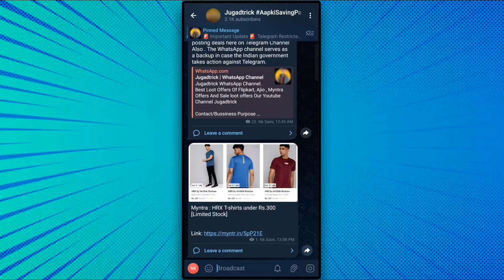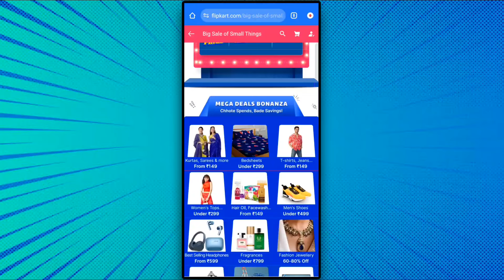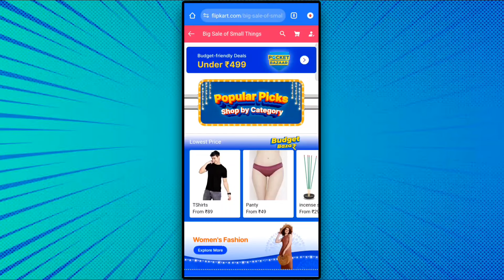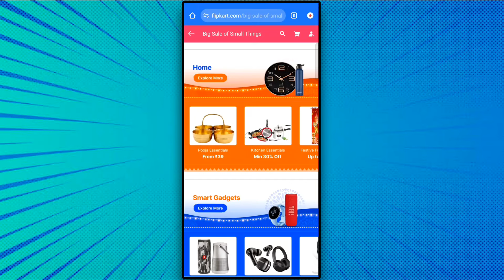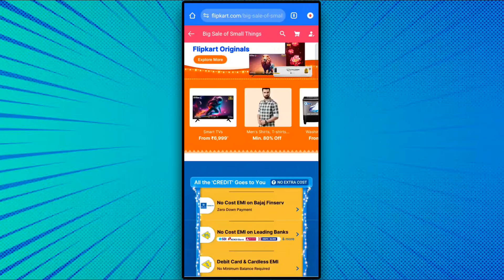Flipkart Big Sale Of Small Things 2024 | Flipkart Festival Special Sale |Flipkart Upcoming Sale 2024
Query Solved 👉
Flipkart Big Sale Of Small Things
Limited Time Deals
Trendo Clock
Value In A Box
Sample At 1
Deals Dhamaka
Choti Cheezein Zaroori Hai
Flipkart big bachat days sale
Flipkart holy sale
Flipkart Festival Special Sale
Flipkart Onam Special Sale
Flipkart Sale Of Festival
iphone
 iphone 12
iphone 13
 iphone 14
 iphone 14 bbd sale
 bbd sale
 independence day sale 2024
 independence day sale flipkart
Independence day sale iphone
Poco M5 Pro Price In Flipkart